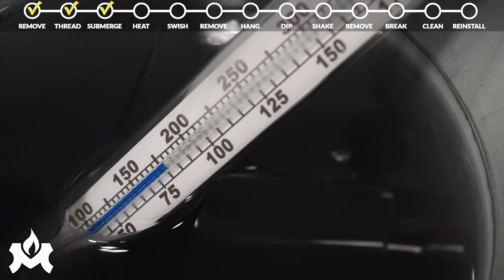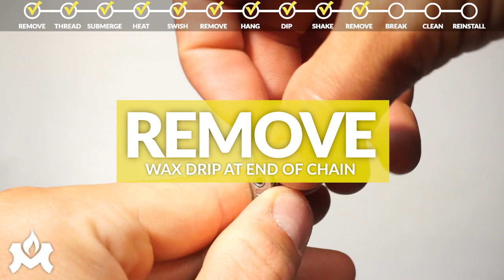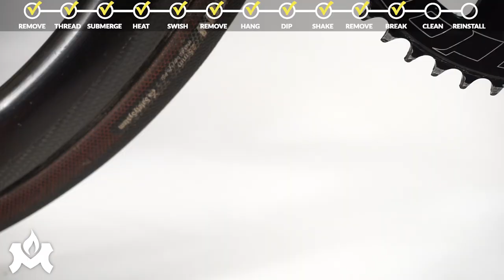How to Wax a Training Chain- MSPEEDWAX.COM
Need to re-wax your training chain? This video illustrates the MSPEEDWAX process to prepare your chain for those long training miles ahead.

A training chain is an everyday chain that has been cleaned of grease and oil and waxed at least one time. It can be dipped without cleaning because wax doesn't attract and hold dirt like traditional lubes. For this reason chain life is extended significantly (also cassette, chainring and derailleur pulley longevity).

If your training chain is particularly dirty, for example after a wet and dirty ride, you can solvent clean or swish the chain in boiling water before waxing to keep your wax cleaner. Either of these techniques will prolong chain life further and increase the number of chains you can dip before replacing your wax.

An average of eight training chains can be waxed per pound of wax (many more if you ride in dry, clean conditions or clean your chains before waxing). Recommend using 1/2 pound of wax at a time and cleaning your slow cooker each time you replace the wax.

For more info or to purchase wax and related products please visit MSPEEDWAX.COM. For bike shops and other wholesale accounts located in the USA please visit QBP.com. International accounts please contact us directly.

Thanks for viewing and considering converting to candlepower,

MSPEEDWAX Staff